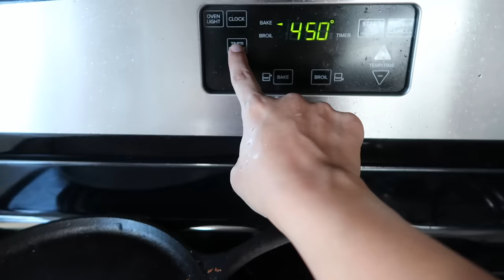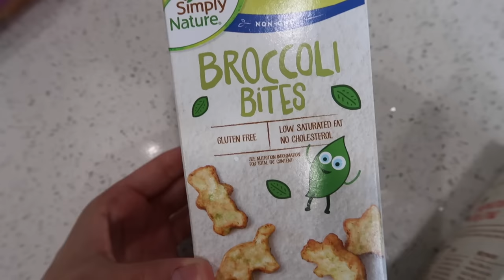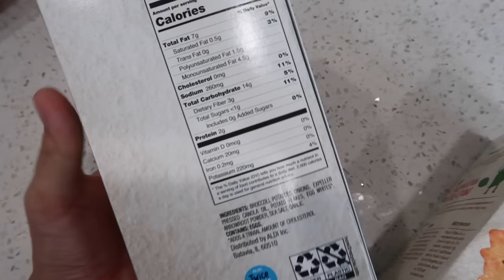Easy Baby Led Weaning Meals | My Baby's Favorite Foods For Breakfast, Lunch & Dinner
BLW Products
High Chair Ikea ANTILOP High chair with tray, white silver color, silver color - IKEA
Spoon & Fork
Bibs (2 Pack)
Wavy Knife
Grape Cutter
Clothes Stain Remover
AL OF MY BLW MUST HAVES